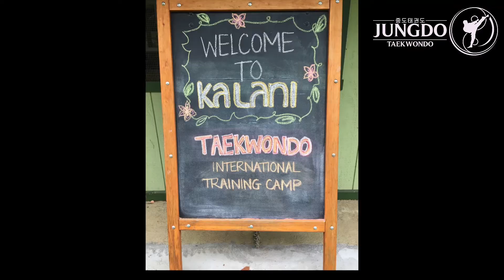Taekwondo - Hawaii Camp / 2017 / JUNGDO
Ein außergewöhnliches Camp mit sehr seltenen Taekwondo- und Natur-Erlebnissen! Fließende Lava, die Entstehung von Land hautnah! Und neben einem sehr intensiven Camp einige Schwarzgurtprüfungen und 4 Großmeisterprüfungen. Herzlichen Dank an die Organisatoren und Ausrichter Großmeister Gerhard Brunner und Großmeister David Ippen!